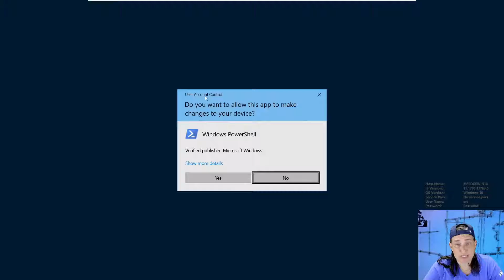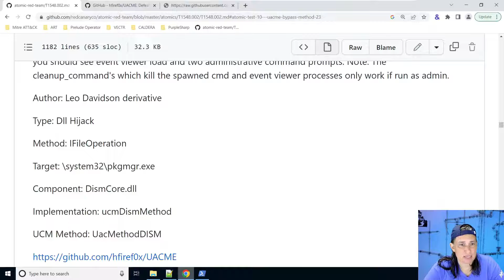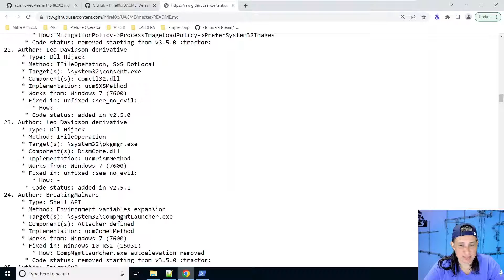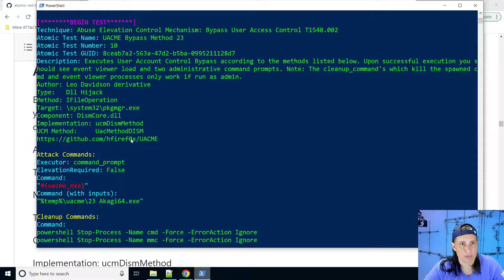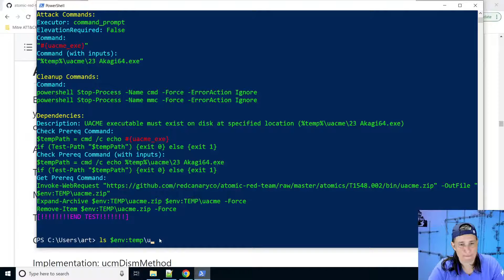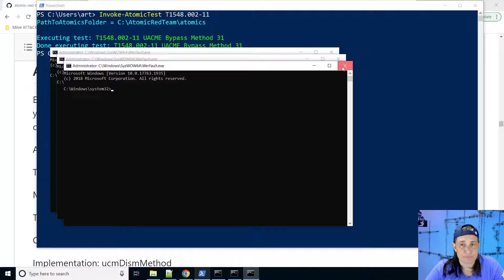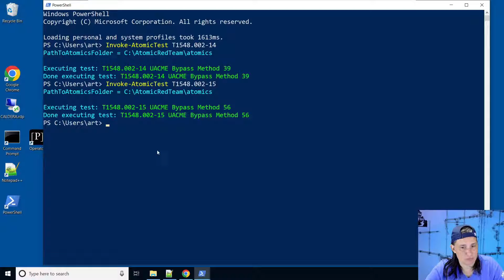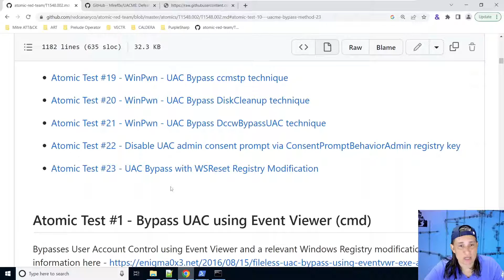Atomic Spotlight: User Account Control Bypasses with UACME Project Executables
Learn attack emulation tools atomic red team caldera with Carrie Roberts from Antisyphon Training

00:00 - Operation Wocao
03:45 - Attack T1027
06:03 - Atomic Test #2 Execute Base64-encoded PowerShell
10:00 - Atomic Test #3 Execute base64-encoded PS from Windows Registry

Description: In this video we take intel from the Mitre ATT&CK framework and makes it actionable using the Atomic Red Team library of scripted cyber-attacks. This spotlight highlights a defense evasion technique using PowerShell to execute Base64 encoded commands, both from the command line and stored persistently in the Windows registry.

Other courses by Carrie Roberts: "PowerShell For InfoSec: What You Need to Know!" course